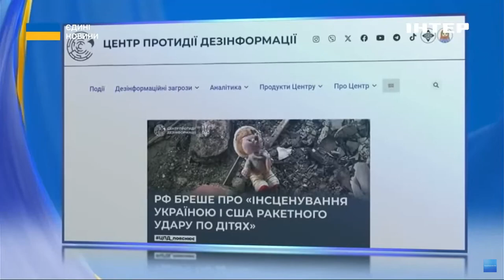"НА ЖАЛЬ, у р*шистських ІПСО НЕМАЄ ПЕРЕРВИ" // Сергій Лещенко про контрміри кремлівським меседжам